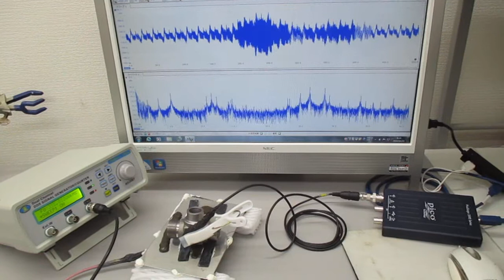超音波プローブの発振制御に関する基礎実験（非線形共振現象の観察） ultrasonic-labo